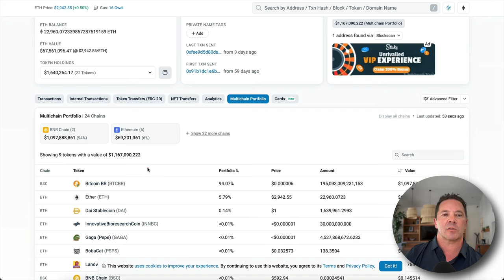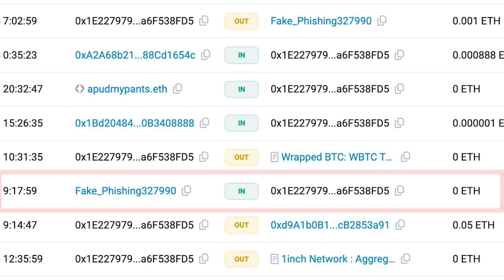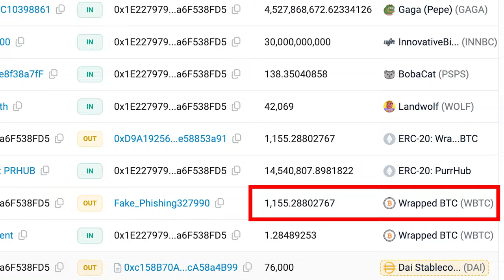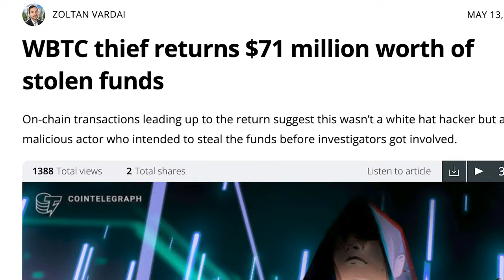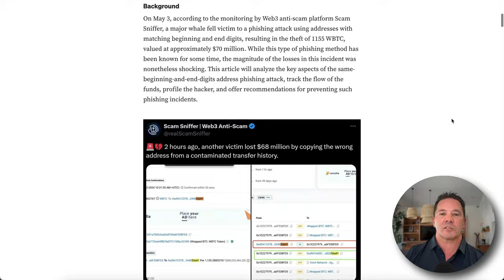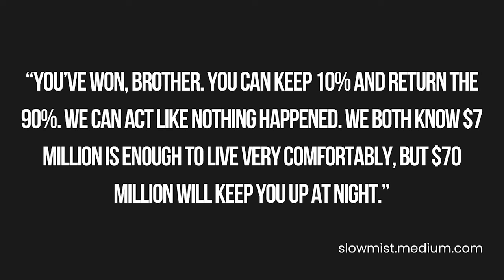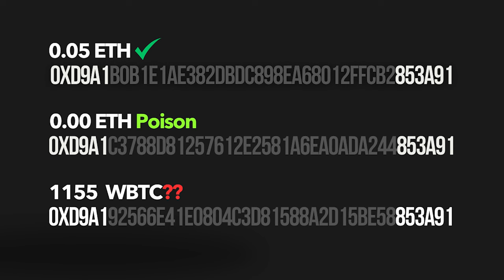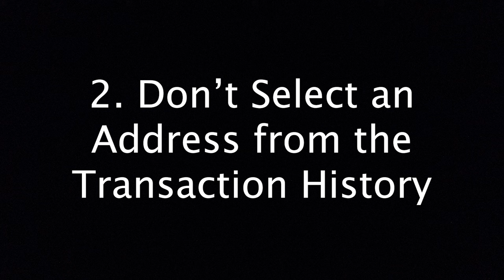5 Ways to Protect Your Crypto from Address Poisoning Scams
In today's video I'm sharing the story of an address poisoning scam where someone lost $70 Million Dollars! I'll also share 5 ways to help you prevent address poisoning from happening to you. I hope you enjoy!

⏰ Timestamps:
00:00 Introduction
01:12 Background of Victim and Scammer
03:44 Whale Wallet History
04:57 Scam Day!
09:20 ETH Returned?! 😳
09:48 What Happened?
13:54 My Questions: Tin Foil Hat
16:06 5 Ways to Stay Safe
17:48 Outro

Discounts:
🦢 Get $10 in Bitcoin FREE!

Let's Get RICH!

That means IF you buy something through one of my links, I may make a small percentage of revenue. This does not affect you as a customer nor the price of the item. Thank you for supporting me and my goal of helping spread the word of Bitcoin as a new global monetary system and sovereign money.

Full Disclaimer:  This video and its contents are for informational and entertainment purposes only and do not constitute an offer to sell or trade, a solicitation to buy, or recommendation for any security, cryptocurrency, or related product, nor does it constitute an offer to provide investment advice or other related services by SVRN Money. SVRN Money may have a financial investment with the cryptocurrencies discussed in this video.  In preparation for this video, the individual financial or investment needs of the viewer have not been taken into account nor is any financial or investment advice being offered. Any opinions expressed in this video were developed based upon the information available at the time.  New or additional information could cause these opinions to change.